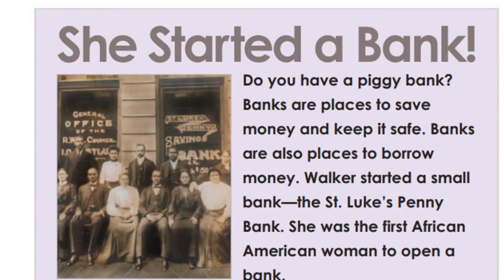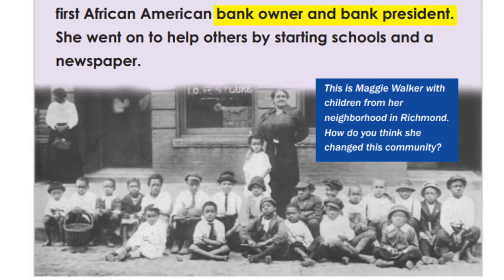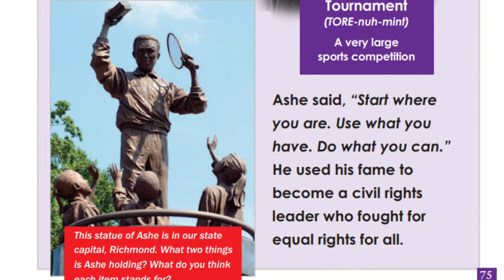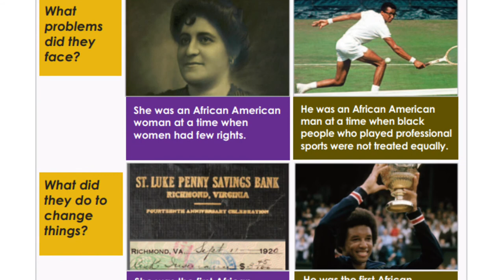Maggie L. Walker and Arthur R. Ashe Jr. for First Grade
A reading of Five Ponds Press’ Our State Virginia Then and Now.